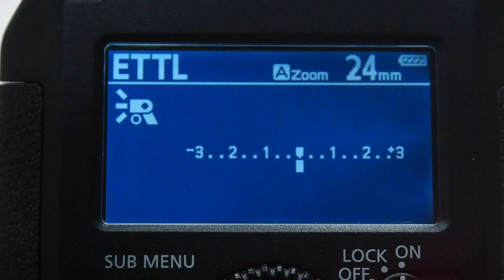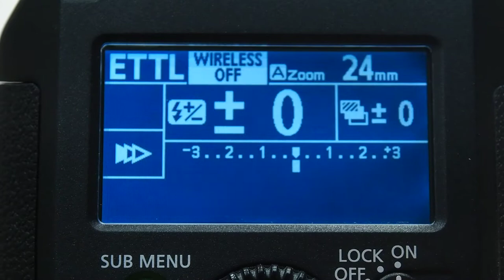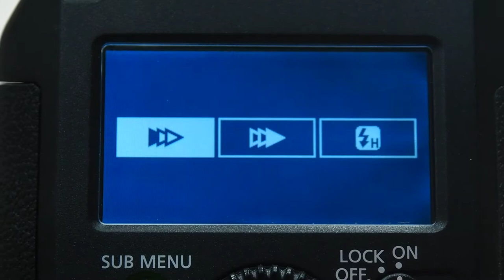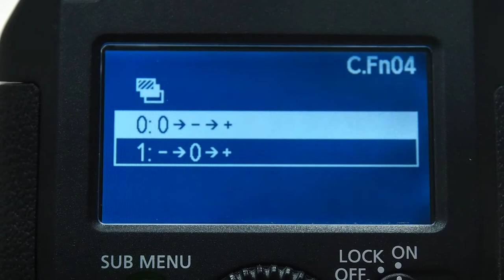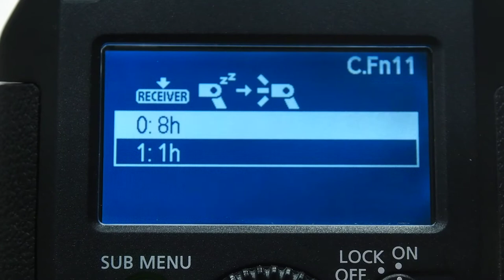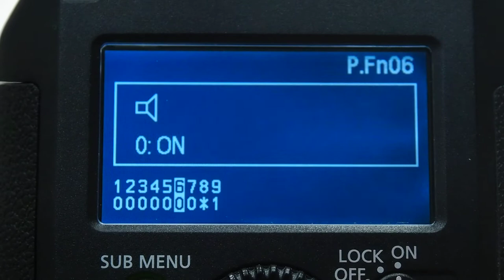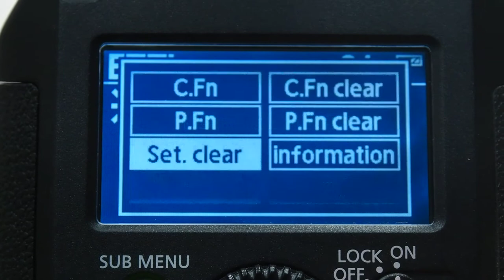Canon EL1 Menu